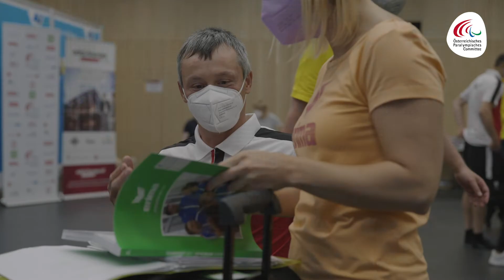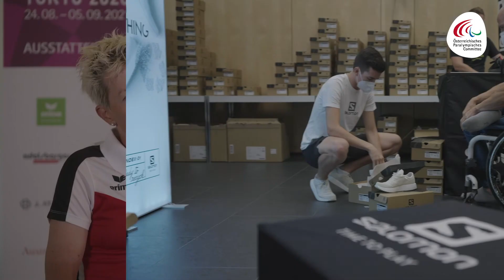Einkleidung Tokyo 2020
Ich packe meinen Tokyo-Koffer…

Die Trainings- und Sportbekleidung kommt von ERIMA und umfasst 33 der insgesamt 58 Teile. Salomon stellt Lauf-, Trailrunning-Schuhe und Komfort-Flipflops zur Verfügung, von Adelsberger kommt die sportlich-elegante Festbekleidung inklusive einer Leinenhose in traditioneller Trachtenoptik für die Eröffnungsfeier. Paralympics-Debütant J. Athletics packt zusätzlich noch eine Sonnenbrille in den Tokyo-Koffer.